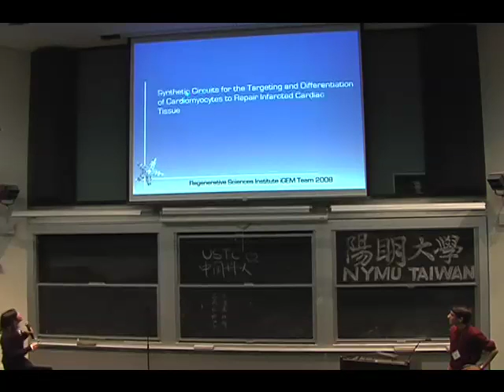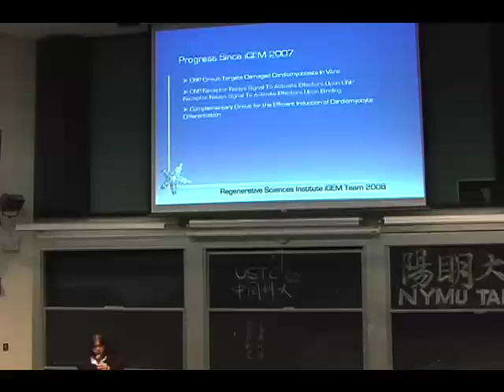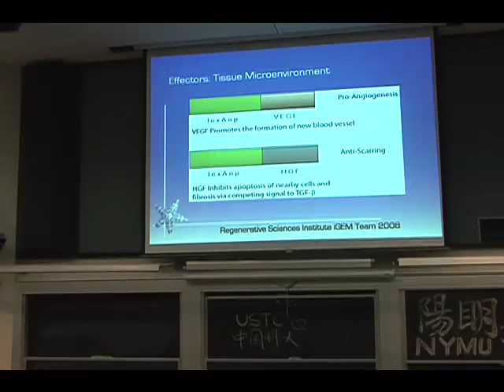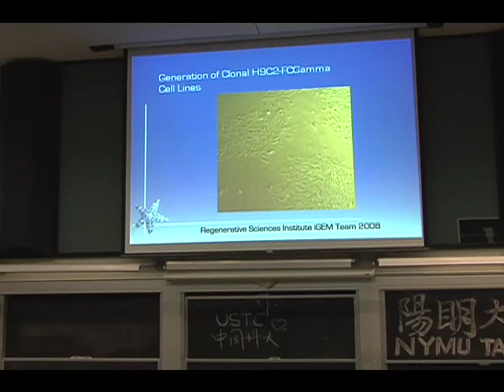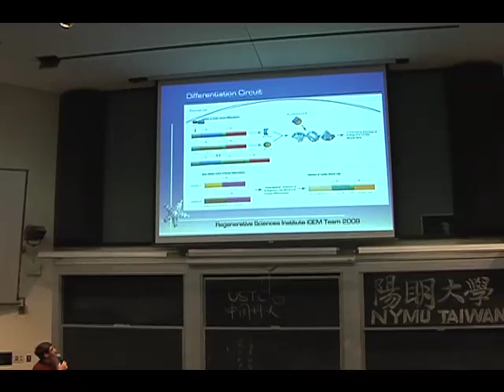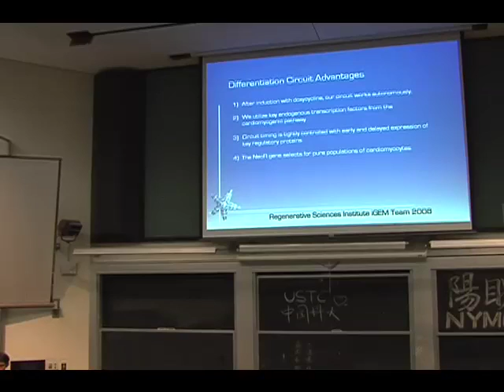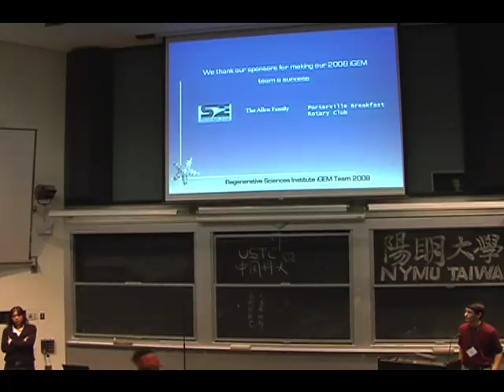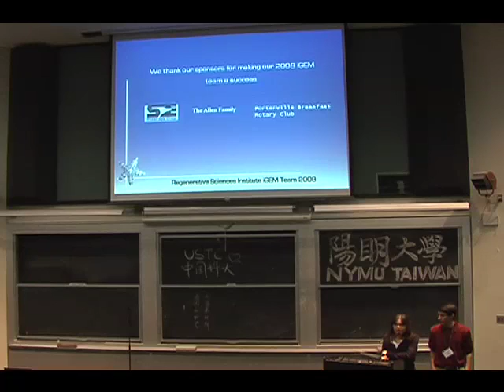2008 Bay Area RSI iGEM Presentation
The 2008 Bay Area RSI iGEM presentation at MIT on "Synthetic Circuits for the Targeting and Differentiation of Cardiomyocytes to Repair Infarcted Cardiac Tissue". Every year over 1.2 million people suffer myocardial infarction (MI). The resulting heart damage requires new approaches for effective repair. Stem cell therapies provide hope. However none of the stem cell therapies currently in clinical trials addresses the need for efficient stem cell targeting to cardiac tissue or the need to replace efficiently dead tissue with new cardiomyocytes. To address these problems, we have built several genetic circuits that work sequentially to repair the heart. First, we have built an inducible differentiation circuit that closely resembles the endogenous differentiation pathway, to program cells to become cardiomyocytes. Second, we have built circuits that use the extracellular domains of chimeric proteins to target cells to damaged cardiac tissue. Upon binding, novel receptor-coupled intein-mediated signaling domains activate effector genes that then aid in integration, inhibition of cell death, and the alteration of the tissue microenvironment.

Speakers from the iGEM team: Jennifer Lei and Joshua Resa